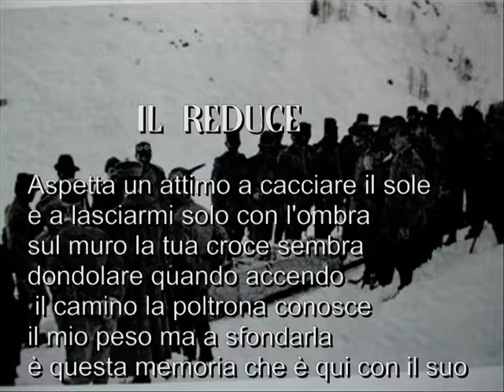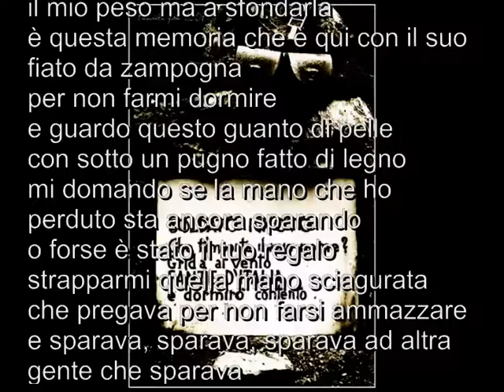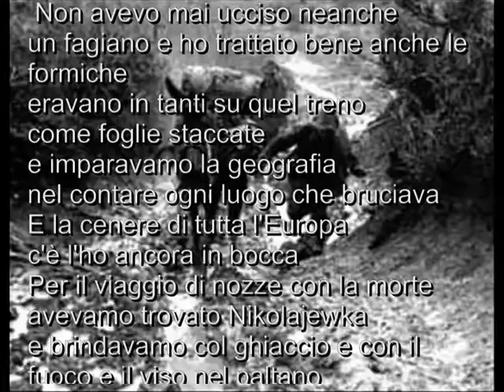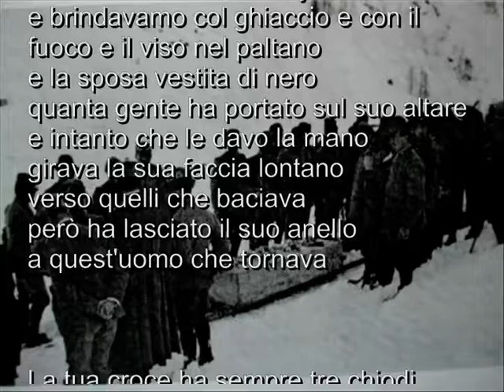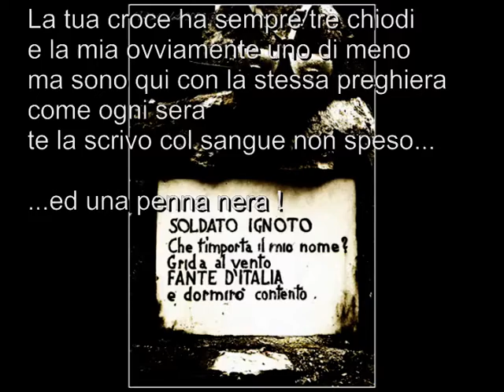Il Reduce.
Ho cercato di ambientare la canzone di Davide.